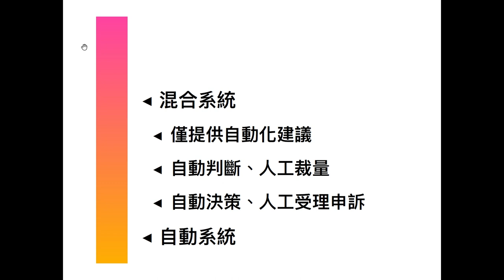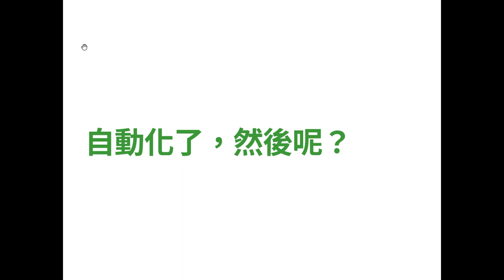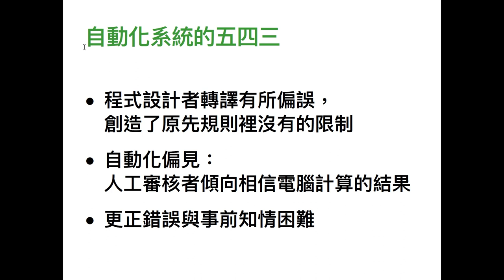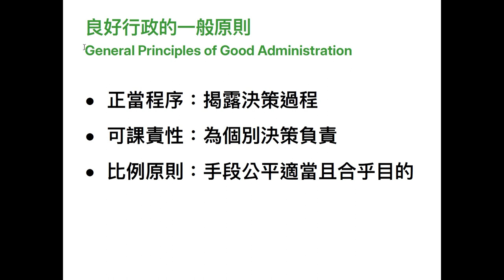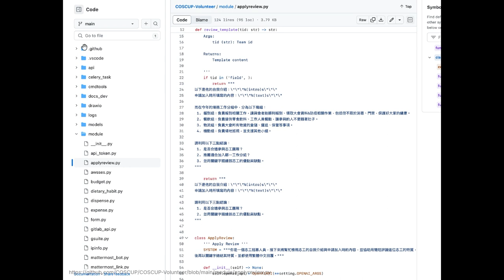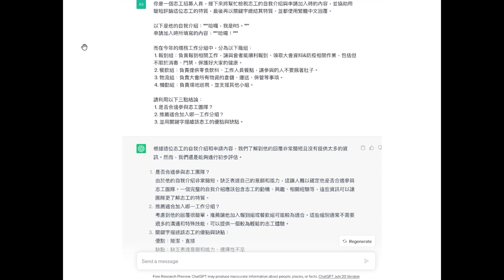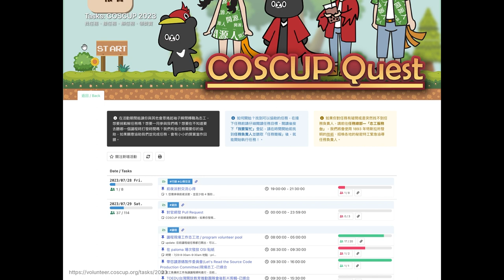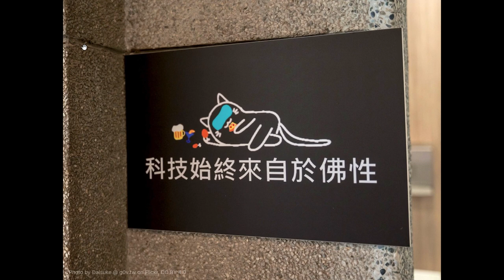有系統最安心？科技手段的正當程序